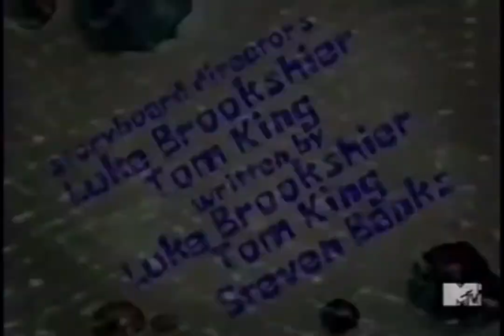MTV January 2016 Screen Bug (The Pink Purloiner/Squid Wood)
SpongeBob was on MTV back in January 2016.